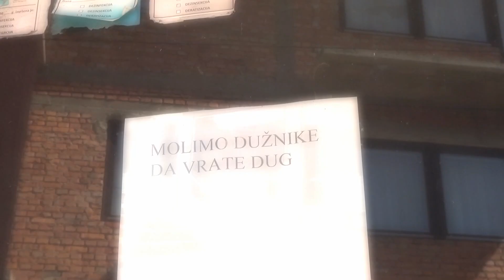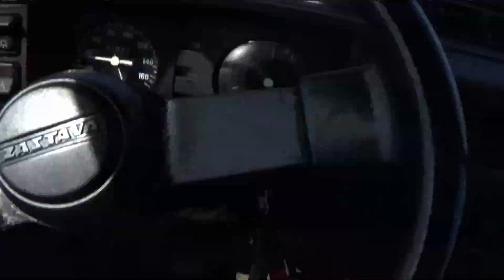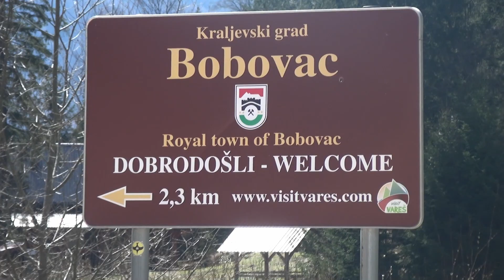Preko Zvijezde do Kraljeve Sutjeske - oldtimer avantura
Zvijezda Kraljeva Sutjeska Bobovac